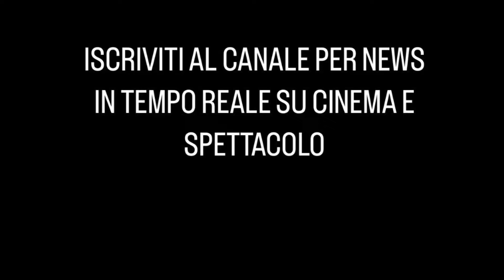Addio a Olivia Newton-John - È Morta la Sandy di Grease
L’8 agosto è stato il suo ultimo. Aveva 73 anni. «La signora Olivia Newton-John è morta pacificamente nel suo ranch nel sud della California questa mattina, circondata da familiari e amici», ha fatto sapere suo marito John Easterling, pubblicando l’annuncio sulla sua pagina Facebook. Aggiungendo: «Olivia è stata un simbolo di trionfi e speranza per oltre 30 anni, condividendo il suo percorso con il cancro al seno. La sua ispirazione nella guarigione e l’esperienza pionieristica con la medicina delle piante continuano con il Fondo della Fondazione Olivia Newton-John, dedicato alla ricerca sulla medicina delle piante e sul cancro. Al posto dei fiori, la famiglia chiede che ogni donazione sia fatta in sua memoria al Fondo Olivia Newton-John Foundation». Poche parole, quindi, prima di invocare il diritto a un po’ di silenzio: «Chiediamo a tutti di rispettare la privacy della famiglia in questo momento molto difficile».

Poche parole però, che lasciano anche intendere quanto il messaggio che ha lasciato l’attrice dal sorriso gentile e dal temperamento di ferro non si esaurisca con ieri. Se il grande pubblico aveva imparato ad amarla principalmente per il suo indimenticato ruolo di Sandy Olsson in Grease (era il 1978), col tempo tutti avevano capito quante cose questa attrice avesse in comune con quel personaggio: gentile e dolce, è stata capace di affrontare la sfida enorme della malattia con determinazione e coraggio.
In televisione, in una delle sue ultime apparizioni, qualche anno fa, aveva parlato anche della morte: «In quanto essere umano, ciascuno ha una prospettiva di vita. La nostra condizione è quella di morire, prima o poi. Il cancro ti fa ragionare su questo ma in fondo nessuno può sapere quando accadrà». E così, dopo aver già avuto altre due volte il cancro al seno, nel 1992 e nel 2013, dopo aver affrontato una mastectomia e pesanti chemioterapie, aveva deciso di attraversare ancora una volta la malattia senza farsi schiacciare dal suo peso, ma anzi decidendo di prendersi una pausa dal lavoro per dedicarsi agli altri, proprio attraverso la sua associazione. Anche allora, si era definita fortunata. «Fortunata per aver attraversato tutto questo tre volte e essere ancora qui».